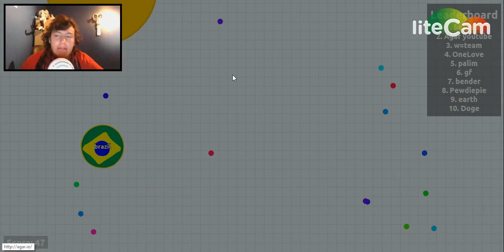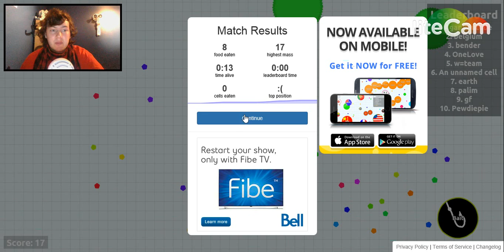Agar.io Episode 5 - The Return of Doge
More Agar.io! We try to reach our goal of being the biggest blob in the world, but we soon realize our long time ally Doge isnt who we think they are...